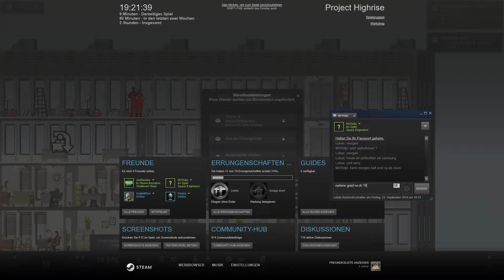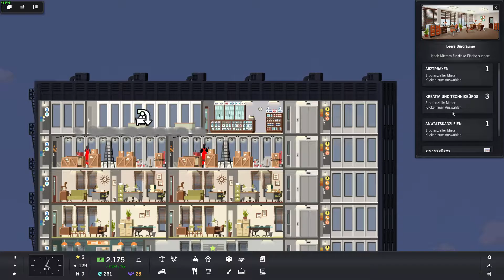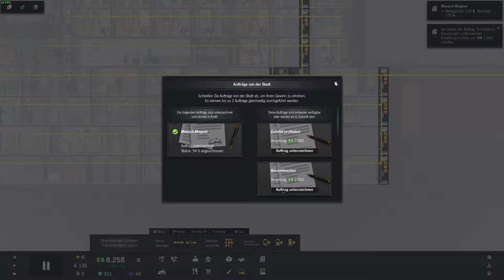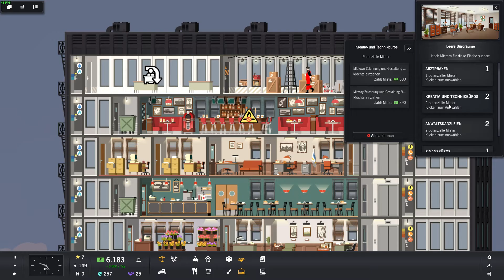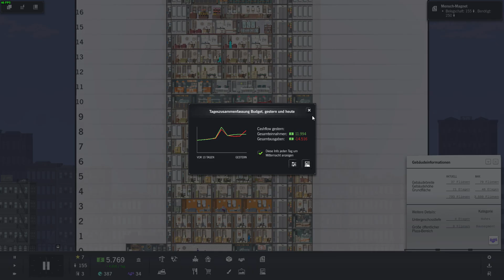Große Dimensionen! | Let's Play Project Highrise S[01]E[006] | German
Unterstützt mich mit einem Abo!